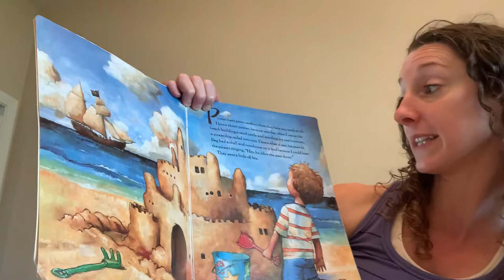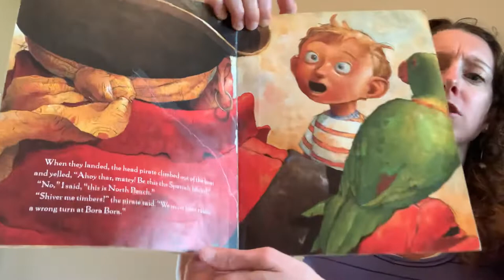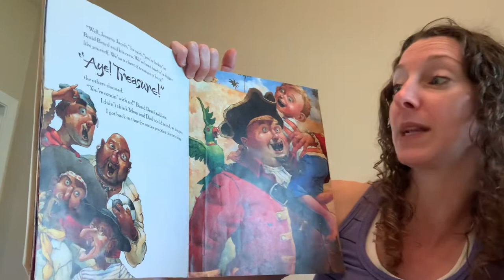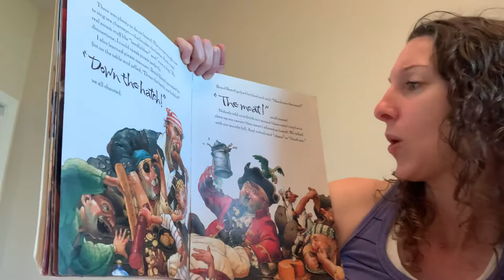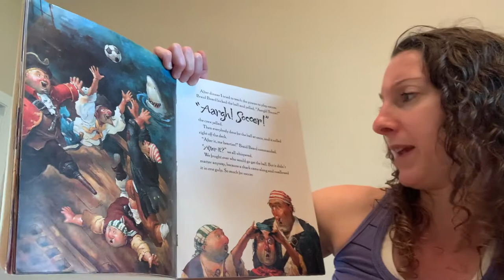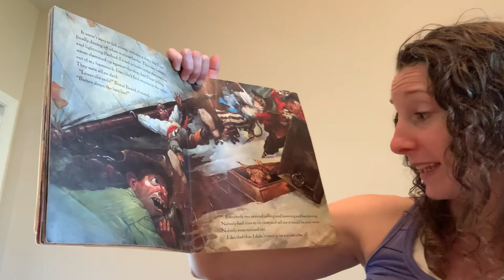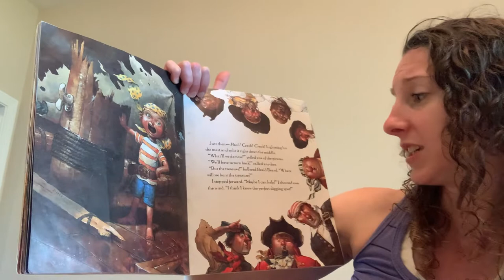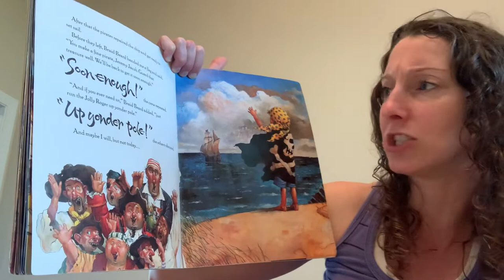Pirate Story and Binocular Craft with Miss Marsha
Materials:
2 toilet paper tubes
Paper
Yarn
Coloring supplies, stickers, stamps, etc. (optional)